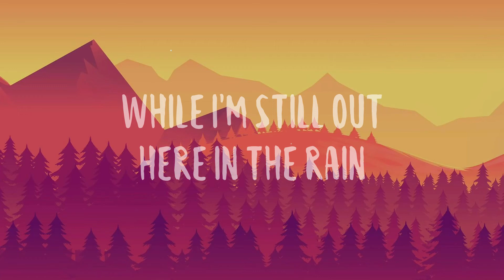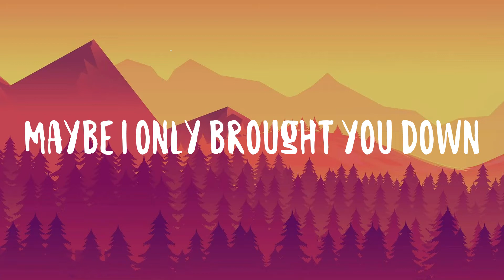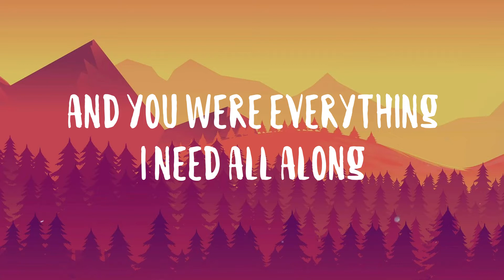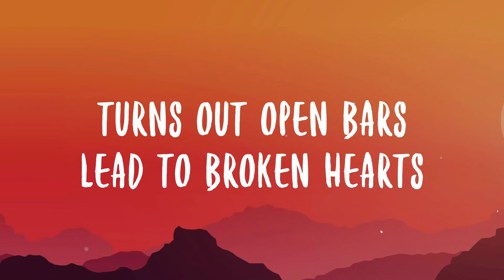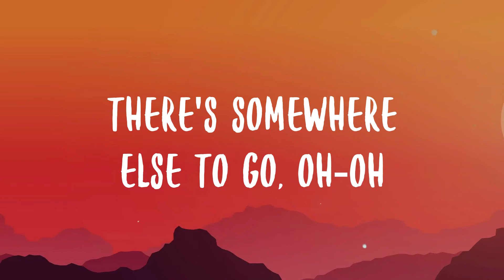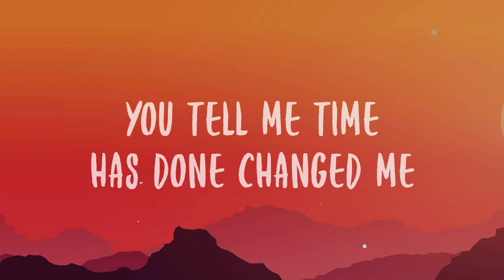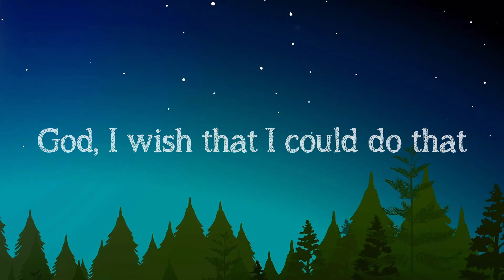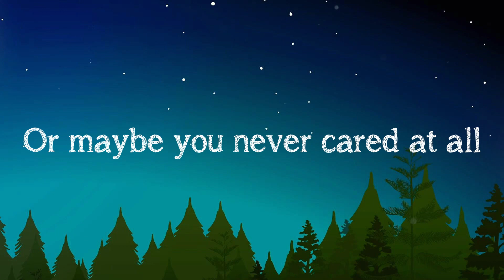Wish You The Best - Lewis Capaldi Lyric Version ⛩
Wish You The Best - Lewis Capaldi Lyric Version ⛩  I miss knowing what you're thinking
  You can tell me everything, darling
  With every day that passes by
  Since we've spoken
  I miss the green in your eyes
  And when I said we could be friends
  Guess I lied
  I wanna say
  I wish that you never left
  Oh, but instead
  I only wish you the best
  I wanna say
  Without you, everything's wrong
  Oh, but instead
  And I guess that I should tell you
  I'm sorry
  Guess I lied
  I wanna say
  Oh, but instead
  I wanna say
  Oh, but instead
  But, oh, my love
  Oh, woah
  Oh, my love
  Oh, woah
  Wish I could say
  It's something I really mean
  But I want you happy
  Whether not it's with me
  I wanna say